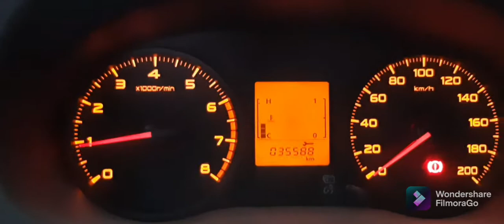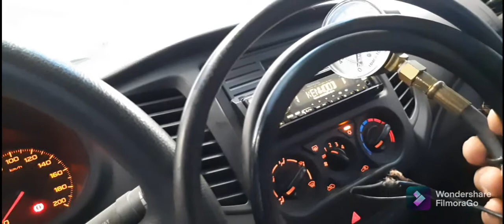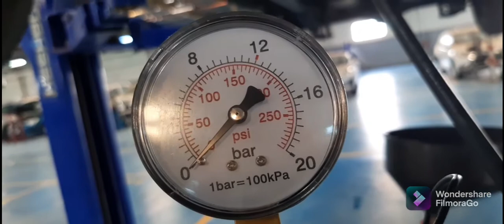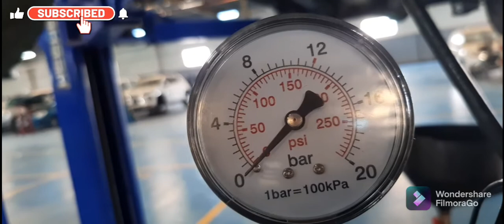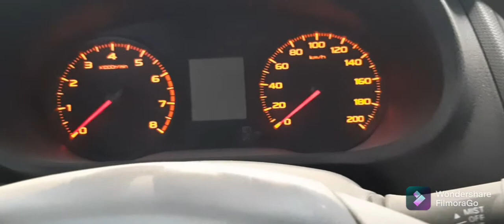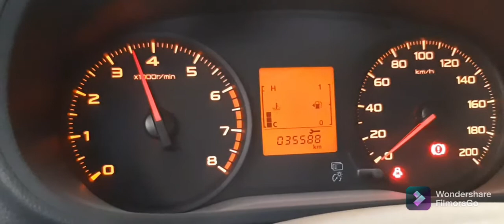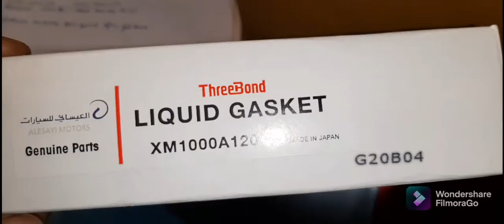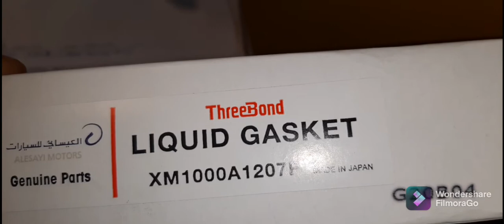Engine Oil Indicator Lamp On. How To Check Oil Pressure Using Oil Pressure Gauge.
In this video episode we share you how to check engine oil pressure using oil pressure gauge. To determined the cause why oil engine indicator lamp on.